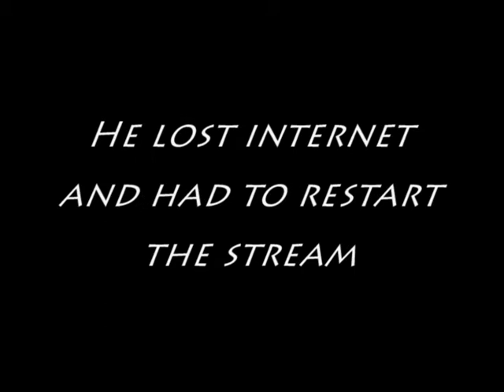R.I.P. Tokyo Drift - Cynic Team Plays Minecraft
ROD and Jake from Cynic Team take an adventure in search of far-off lands. They encounter monsters, wolves, technical difficulties, and one particularly offensive rock face.